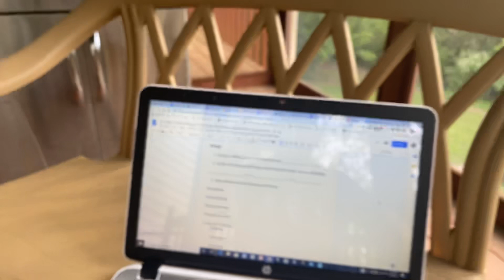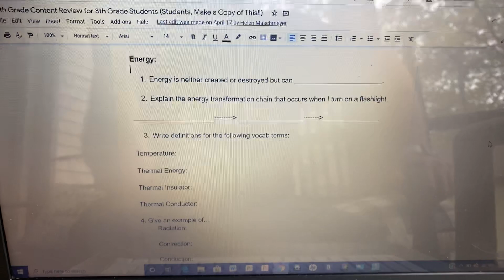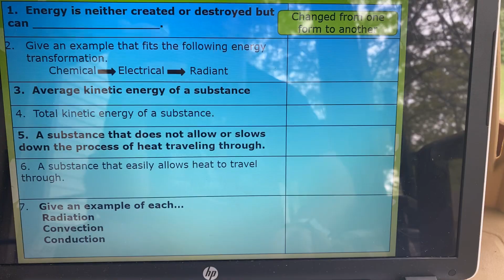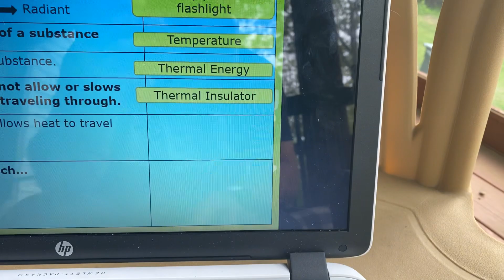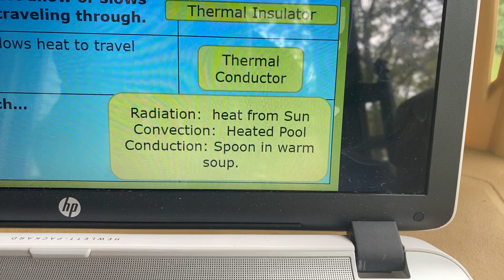Friday, May 8th